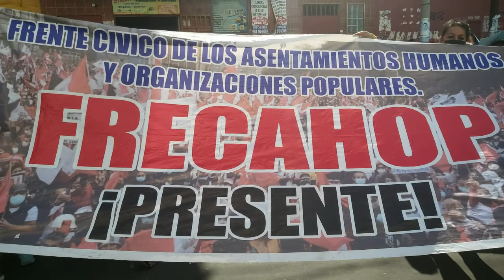Protesta en defensa de jefe de DISAFILPA